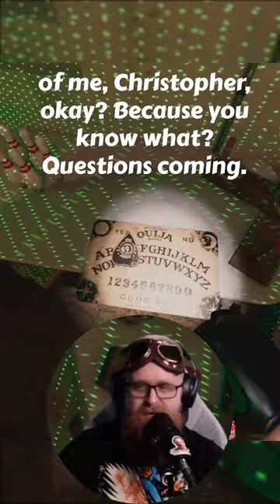Ghost Was SCARED of ME!!! phasmophobia phasmophobiaupdate phasmophobiagame @GAM#gaming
Ghost Was SCARED of ME!!!
I'm relatively new to creating content for phasmophobia so if there is a certain video you'd like done please let me know! I stream phasmophobia nightmare mode, mostly nightmare solo mode, on my twitch stream regularly so check out my twitch channel and join the community! I'm excited for more phasmophobia updates and I'll try to keep the channel as up to date as possible so when new expansions happen like the halloween update, you guys are the first to know.

If you are new to Phasmophobia let me know so I can put together an awesome guide for you as well.

If you are wanting to get more into nightmare mode but don't know how to identify the ghosts after you've obtained your 2 pieces of evidence watch this video!

Thank you so much for checking out my video!